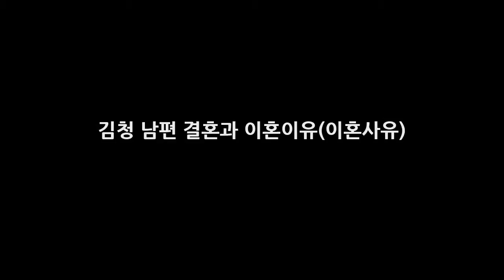김청 남편 결혼과 이혼이유(이혼사유) DKO 뉴스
김청은 아직까지 큰 인기를 얻고 있는 중년의 배우로 여전한 미모를 자랑하고 있습니다. 최근까지도 꾸준한 활동을 하면서 인기몰이를 하고 있는데요. 김청에 대해서 알아볼까 합니다. 김청 프로필 김청 나이는 1962년 6월 1일생입니다. 김청 고향은 경남 밀양시이며 김청 키 162cm이지요. 김청 어머니는 김도이이며 학력은 경희대학교 무용학과입니다. 김청 데뷔는 1981년 미스 MBC로 데뷔를 했지요.
부산국제영화제 나카야마 미호 문소리 정말 강인한 여성 인상 받았다 극찬  DKO 뉴스: